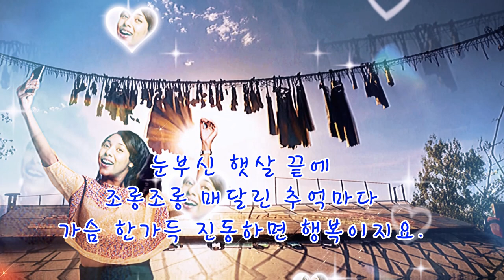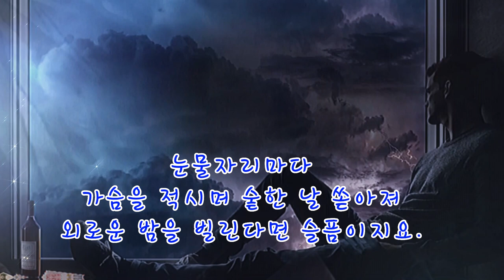영상시 ; 행복의 수채화 - 안경애